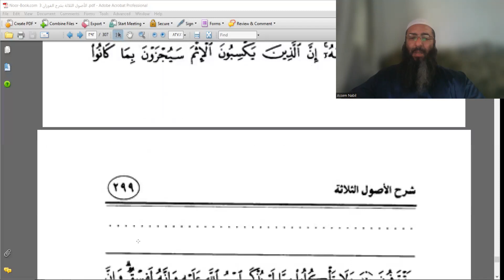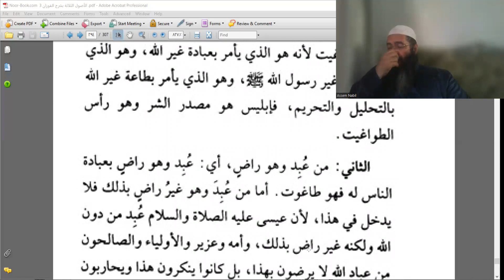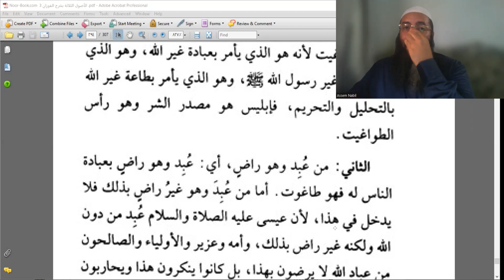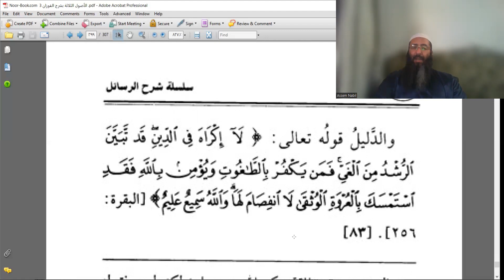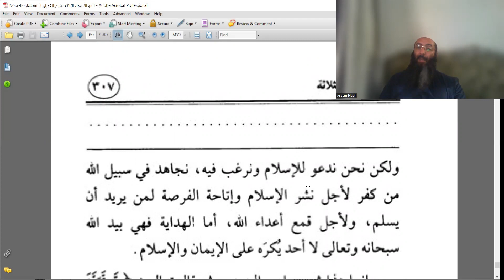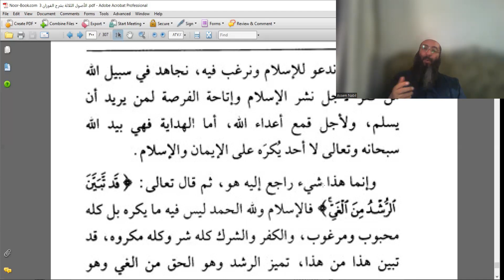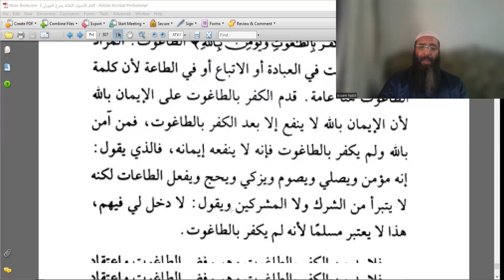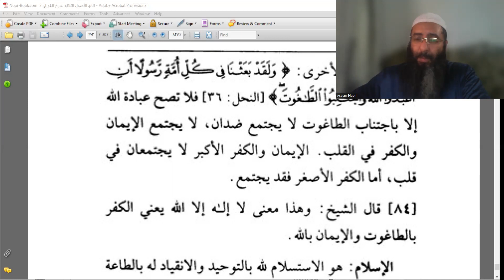٢٤ - شرح ثلاثة الأصول للشيخ الفوزان - أستاذ عاصم نبيل